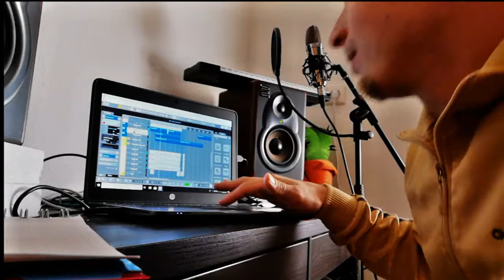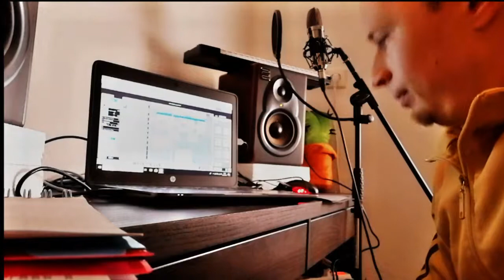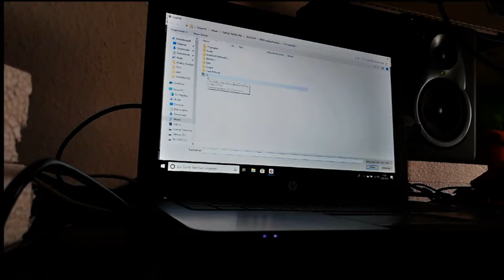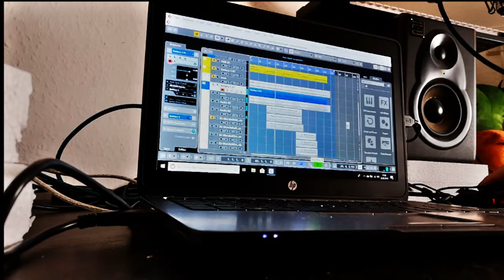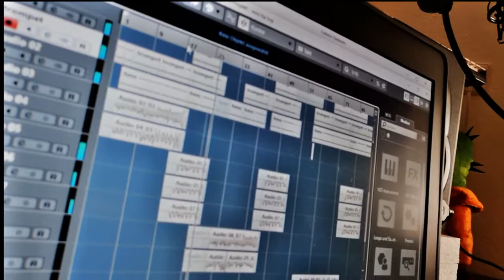Die Entstehung der Mis-Crew Geschichte zu "Analog Ketchup EP" Marwein Beats Reutlingen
Eine kurze Erläuterung zum aktuellen Marvin Album "Analog Ketchup". Features: Solid MC, Illstylez, SeVa & Diddi. Produktionszeit ca 30 Tage. Studio Zeit ca 3 Tage. Mix & Mastering an 1 Tag. Konzept Album halt :)